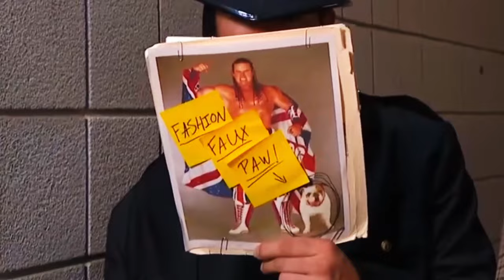Runaway Jury (2003) REACTION - Bravo! Great Movie! Quality Hack-Man!